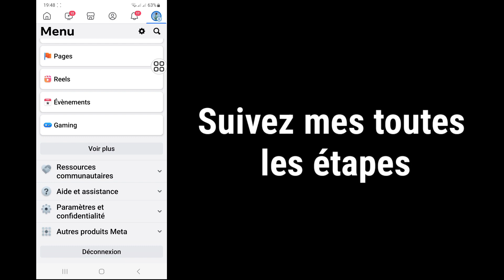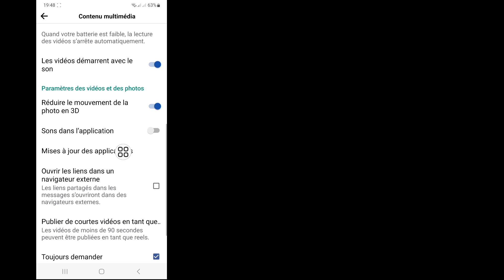Comment télécharger des photos et des vidéos de qualité HD ou 4K sur Facebook 2024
Comment télécharger des photos et des vidéos de qualité HD ou 4K sur Facebook 2024 |  Tutoriel de téléchargement Facebook 2024

tutoriel facebook

 Dans cette vidéo, vous téléchargerez des vidéos et des photos haute résolution sur Facebook